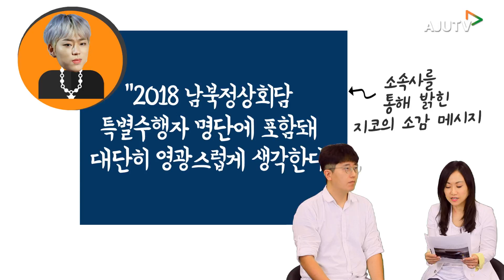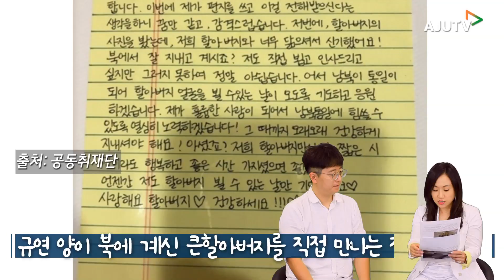[남북정상회담] 연예부 기자가 말하는 평양정상회담 관전포인트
오늘(18일)부터 2박 3일 동안 평양에서 열릴 남북 정상회담에 전세계의 이목이 집중되고 있다.  이번에 함께 방북하는 특별수행원에는 각계 인사들이 포함됐으며, 연예계에서는 블락비의 멤버인 래퍼 지코(26), 가수 에일리(29)를 비롯해 작곡가 김형석의 이름이 올라 화제가 됐다.

이들은 평양에서 소규모 합동 문화공연을 할 것으로 예상된다. 특히 힙합 가수인 지코가 북한 시민들에게는 다소 낯선 장르일 수 있는 랩 음악을 어떻게 선보일지 기대를 모은다.

자칫 경직될 수 있는 회담 안팎의 분위기를 부드럽게 녹이는 역할을 할 문화예술계 특별수행원. 장윤정 아주경제 연예팀 기자와 함께 그들의 활약상 및 주요 관전 포인트를 살펴봤다.